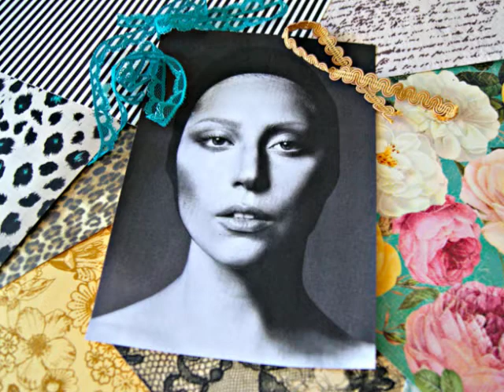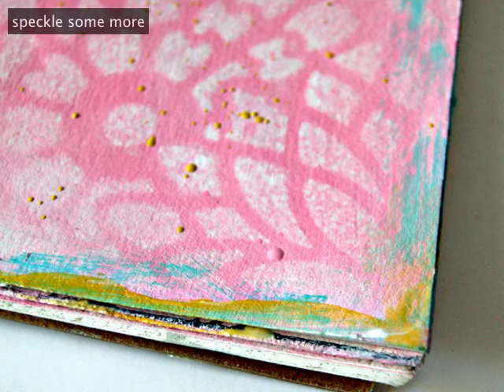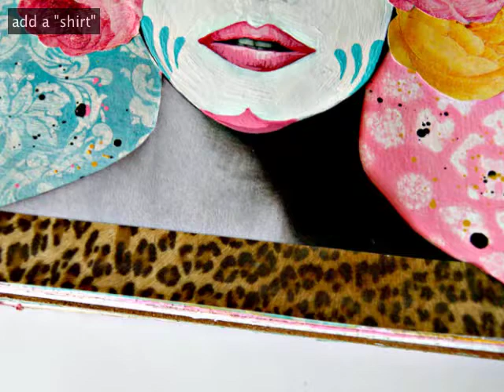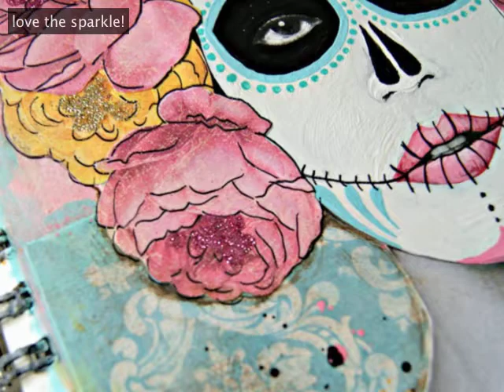Dia de los Muertos Lady Gaga Mixed Media Art Journal tutorial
*NOTE** This video goes hand in hand with FULL detailed instructions on the blog! :) Pop over to see more!

Hi! We are Jenny Holiday and Aaron, the duo behind Everyday is a Holiday! We are so excited to be sharing this brand new series of Art Journaling classes with you! Whether you are a beginner or a pro, we will be sharing lots of tips, tricks and inspiration that we hope will have you Art Journaling like crazy! :) We'd love for you to join the fun and follow along on the blog, where we'll all be linking up and sharing our "homework" each week! Happy Art Journaling! xo Jenny & Aaron